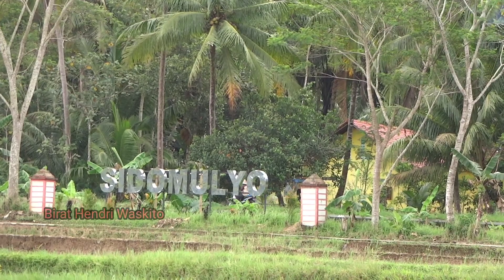Persawahan yang asri